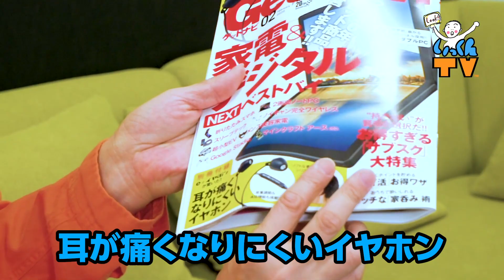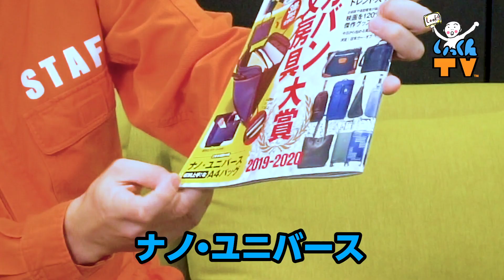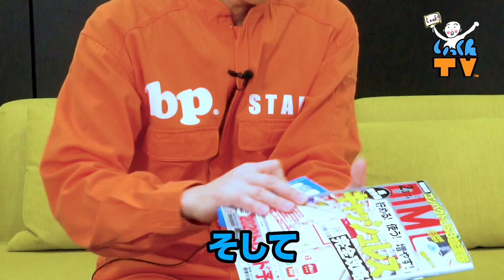【雑誌付録】男性誌4冊開封！実用性高すぎ＆安すぎ【MonoMax／GetNavi／BE-PAL／DIME】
こんにちは、いっくん ことELT伊藤一朗です。いらっしゃいませ。
本日は、雑誌の付録 第2弾。
前回は、小学一年生の付録を組み立てて、途中でお客さんがいらっしゃって、てんやわんやしましたが
今回は、男性向けの雑誌の付録もすごいという噂を聞きつけ、買ってみました。
普通に売ってるじゃんってものが付いてて、驚きました。
情報量がギュッと詰まった雑誌に、クオリティの高い付録がついて、どれも1,000円もしないって、すごいですね。企業努力ですね。
何か面白い雑誌付録があれば、是非教えて下さい。

書籍【ちょっとずつ、マイペース。】
ひっそりと発売中です。
たま〜に、良いこと書いてあるかも

▼amazonでも販売中

＼　いっくんって？　／
名前　：伊藤 一朗
誕生日：1967年11月10日
年齢　：52歳
血液型：A型
所属　：avex management
　　　　Every Little Thingでギターを弾いているよ